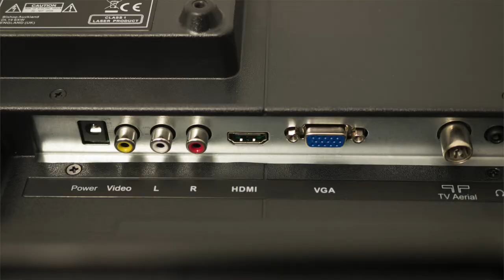16” HD Ready LED 12 Volt TV with Built-in DVD - C16230FT2 - 12V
Product demonstration video to highlight the key features, style and quality off the TV.